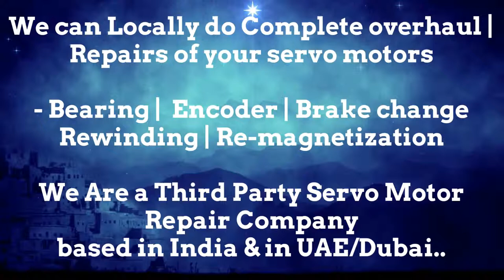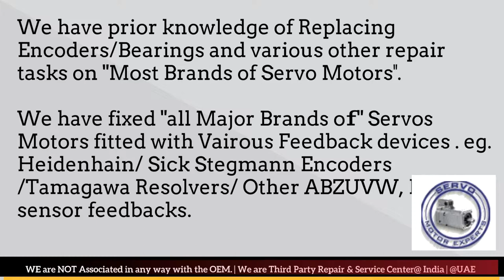ABB Baldor Distributor Service Center Delhi India Encoder Adjust Motor Repair Delhi Pune Faridabad